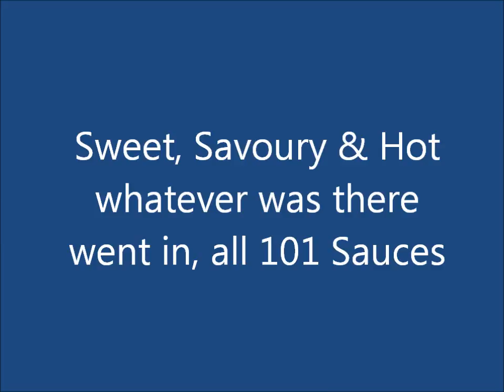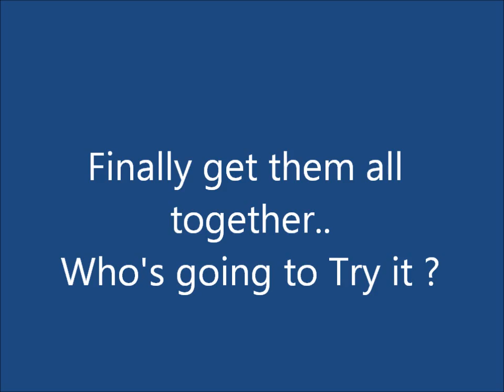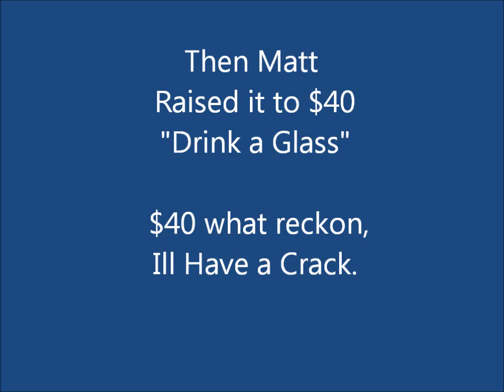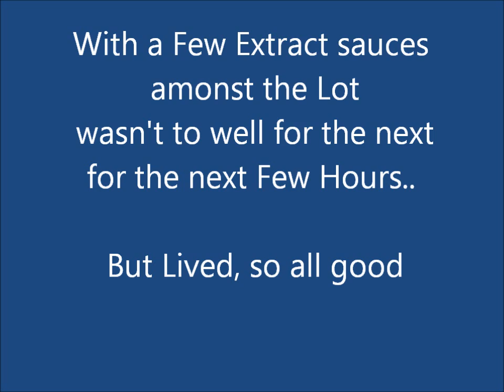Drinks a Glass of 101 Different chilli sauces @ the Mr Chilli Awards 2012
The Mr Chilli Awards were held at The Hippy Seed Company, Umina Beach 1/12/2012
101 Sauces were entered into the Awards,, at the end of the day, all 101 sauces were put into a bowl, Sweet , Savoury and Hot even some Extract sauces
a few Tried..

Mr Chilli said "$20 if some1 drinks a glassfull"
Matt Raised it to $40

It was Nice, But Hot and a Lot and wasn't really well afterwards, had to go lie down for a few Hours but all ended ok..

Thanks to Andrew "Mr Chilli" Ayoub for the event and to every1 that participated as well as Every1 that sent in their sauces..

Be Excellent

..neil..